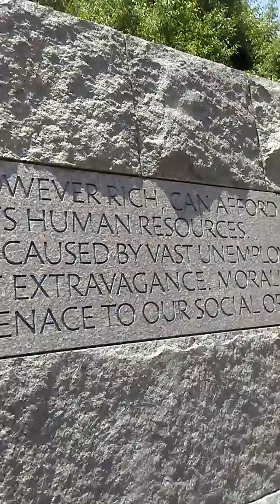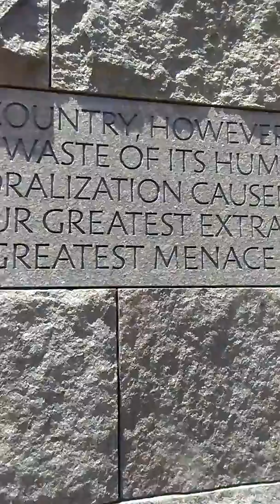Franklin D Roosevelt Memorial in Washington DC